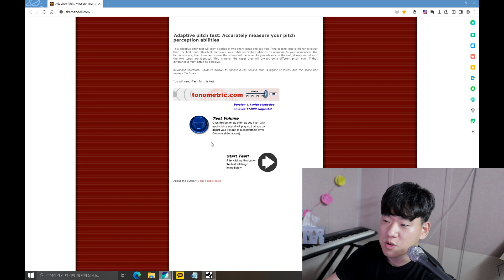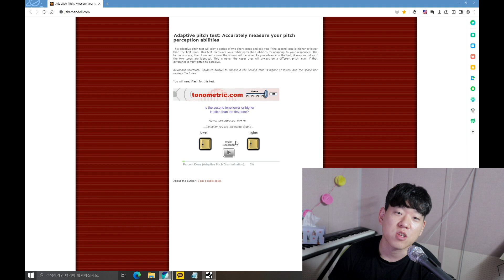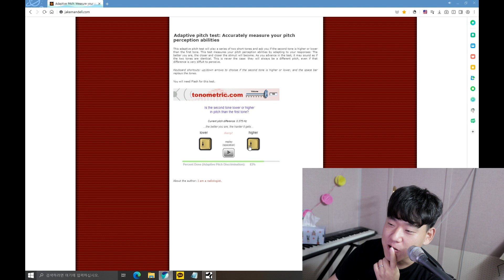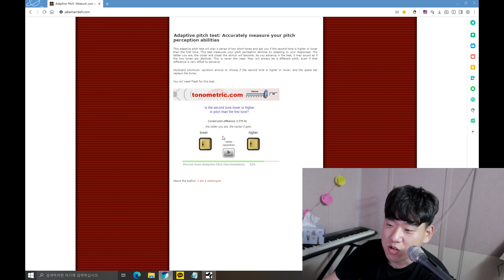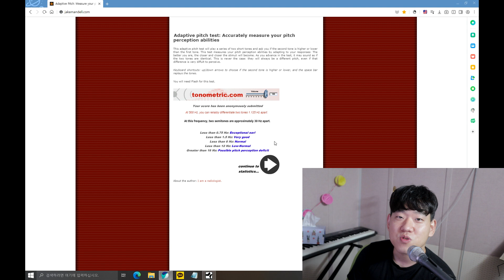나.. 트럼본 해도 되는걸까?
위 사이트에서 직접 해볼수 있습니다 ㅋㅋ

후원링크

문의